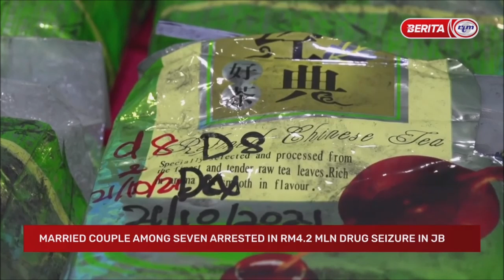31 OKT 2021 – NEWS@10